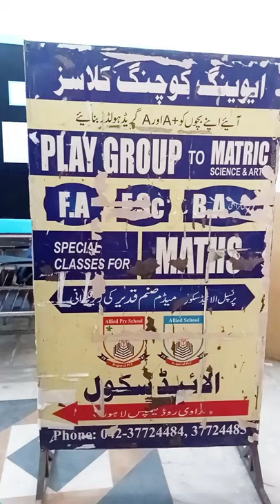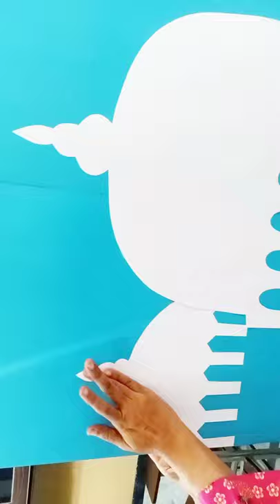mosque | milad un nabi | soft board | notice | welcome board